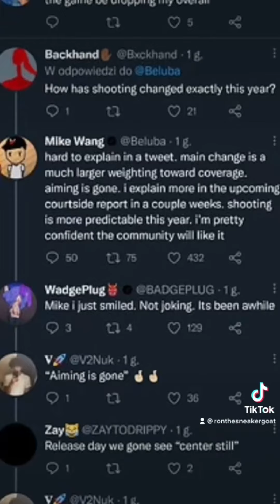NBA 2K22 SEASON PASS (AKA IS THIS FORTNITE)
COMEDY TIKTOK RONNIE2K IS THIS FORTNITE LOL REVV STAY COMING AT RONNIE2K LOL 2K22 IS GOOD THOUGH RONNIE THIS IS ALL COMEDY NO OFFENSE